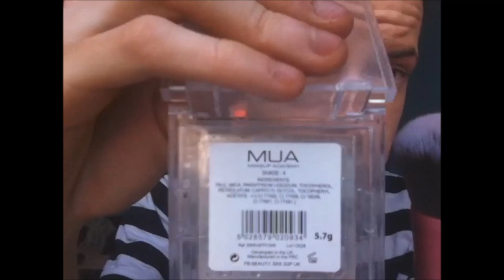Get Ready With Me #2 | Everyday Makeup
I hope you enjoyed this video! Check out my links & Products below.
WHERE ELSE YOU CAN FIND ME
FYI: All opnions are my own. I'm not being paid for this video!

Products used
NYC PRIMER
REAL TECHNIQUES FACE BRUSH
REAL TECHNIQUES POWDER BRUSH
MUA BLUSH - BUBBLE GUM
RIMEAL LONDON SEXY CURVES MASCARA
MUA STICK CONCEALER - FAIR
W7 PHOTO READY FOUNDATION
MUA PRESSED POWDER SHADE 1 & 4
WET N WILD LIPSTICK - CANDYFLOSS